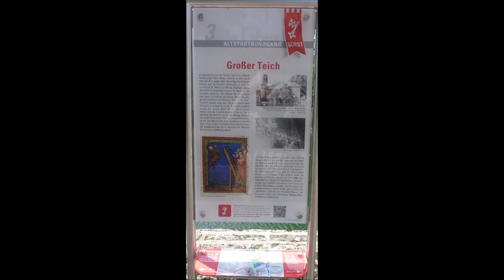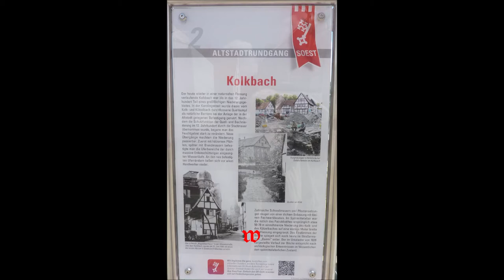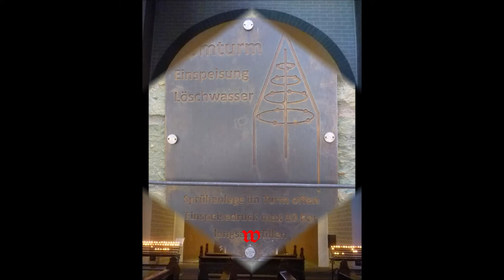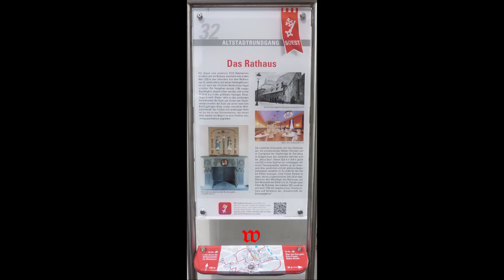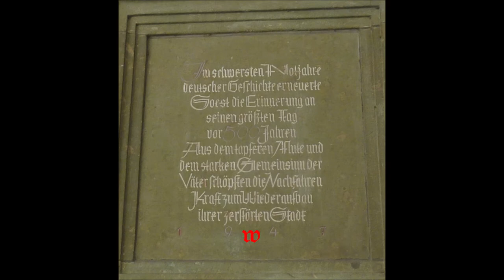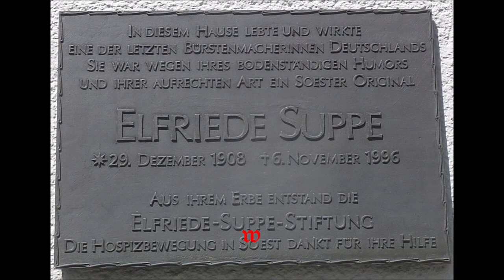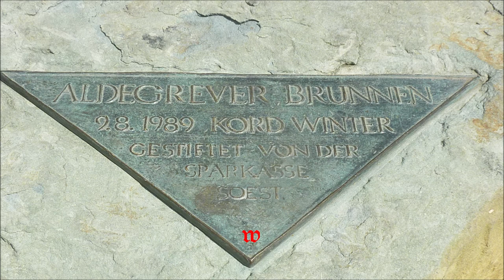Soest * Besuch und Rundgang durch die schöne Stadt Soest * Teil 2 * 29.07.2021